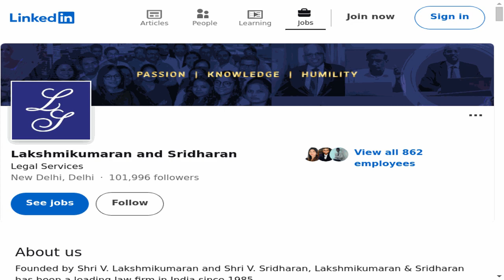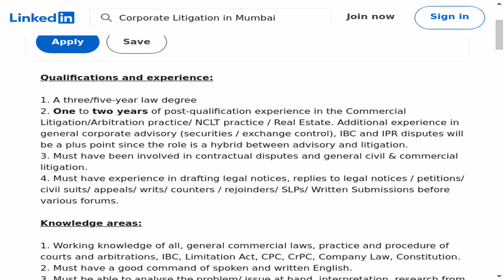Corporate Litigation - Lakshmikumaran and Sridharan | Propel Your Legal Career Forward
🔍 Dive into an exciting legal career opportunity with our latest job spotlight! In this episode, we explore the Corporate Litigation position at Lakshmikumaran and Sridharan. If you're passionate, this could be your next big step in the legal field!
📍 Location: Hyderabad, Telangana, India (On-site)
🕒 Employment Type: Contract
⚙️ Job Type: Hybrid

🔗 Apply Now:
Ready to take your legal career to the next level? Check out the full job description and apply on LinkedIn